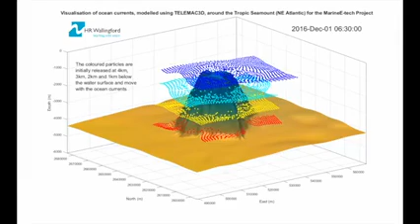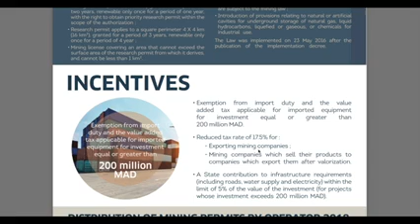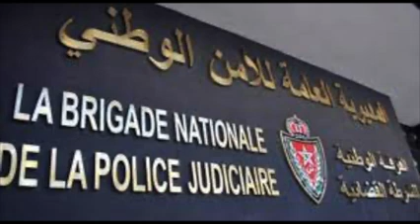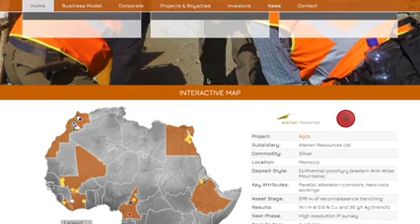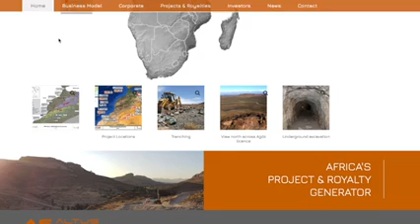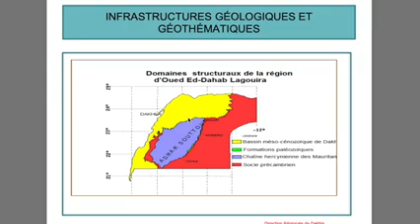Les mines du Maroc